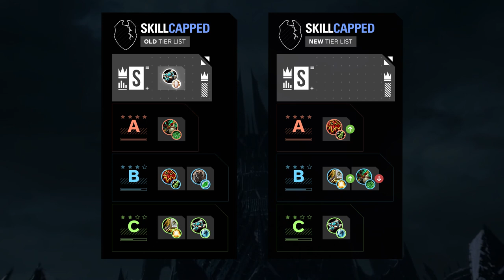Best PvP Healers in Shadowlands 9.0 TIER LIST UPDATE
0:00 - Intro
0:59 - C
1:59 - B
5:02 - A
6:03 - S
8:00 - Tier list

Concepts: wow best class, wow best pvp class, world of warcraft,wow,battle for azeroth,bfa,shadowlands,wow guide,wow pvp,world of warcraft gameplay,wow 8.3,wow shadowlands,8.3,asmongold,bellulargaming,asmongold tv,bellular,madseasonshow,taliesin and evitel,bellular news,wow bfa,wow arena,wow beginners guide,arena pvp,wow 3v3 arena,wow 2v2 arena,wow pvp guide,bgs,xaryu,dalaran gaming,esfand,savix,echoes of ny'alotha,wowhead,asmongold reacts,hirumaredx,destruction warlock,fire mage,assassination rogue,mistweaver monk,holy paladin,disc priest,demon hunter,shadow priest,arms warrior,windwalker monk,resto druid,resto shaman,unholy death knight,ele shaman,survival hunter,feral druid,ret paladin,balance druid,frost death knight,arcane mage,affliction warlock,beast mastery hunter,demonology warlock,enh shaman,frost mage,fury warrior,holy priest,outlaw rogue,marksmanship hunter,subtlety rogue,wow best class,wow best pvp class,world of warcraft,wow,shadowlands,wow guide,wow pvp,wow shadowlands,asmongold,wow arena,arena pvp,wow 3v3 arena,wow 2v2 arena,wow pvp guide,bgs,wowhead,holy paladin,shadowlands tier list,shadowlands caster tier list,wow tier list,pvp tier list,shadowlands pvp,shadowlands classes,best shadowlands class,shadowlands pve,shadowlands healer tier list,best shadowlands healer,9.0